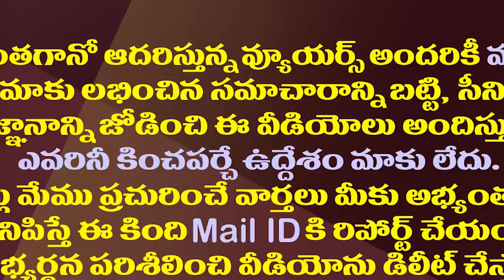నగరి మున్సిపల్ చైర్మన్ ఎన్నికలో రోజా హడావుడి చూడండి| MLA RK Roja At Nagari Chairman Election